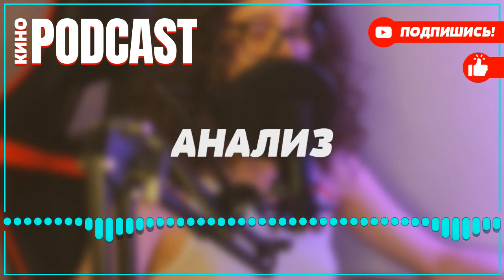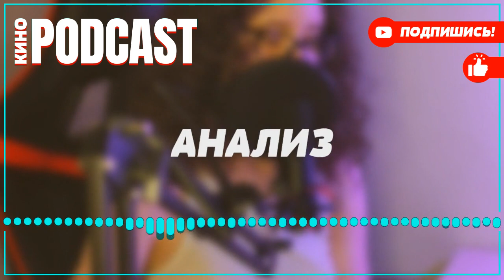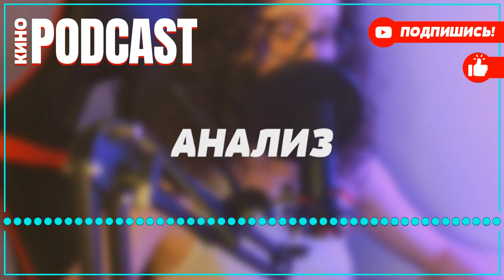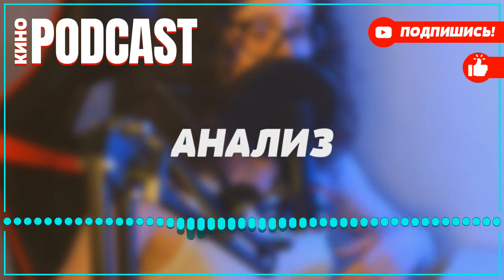podcast: Русский перевод - 2 сезон 1 серия - Сериал онлайн подкаст подряд, дата выхода